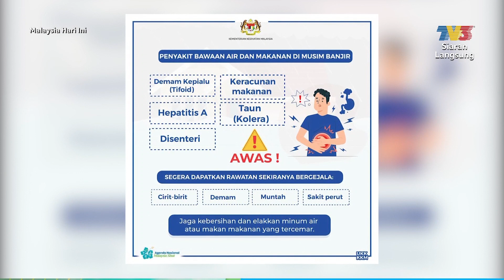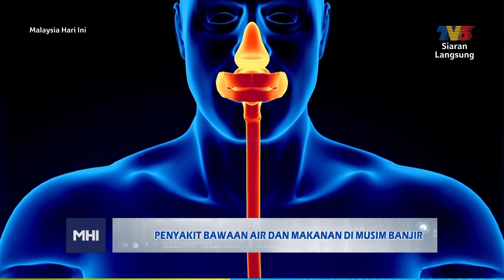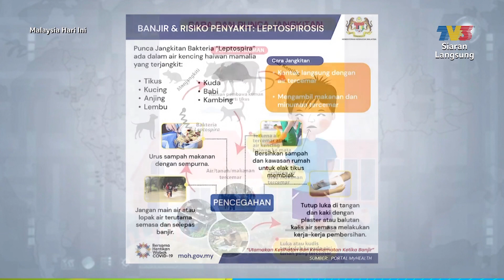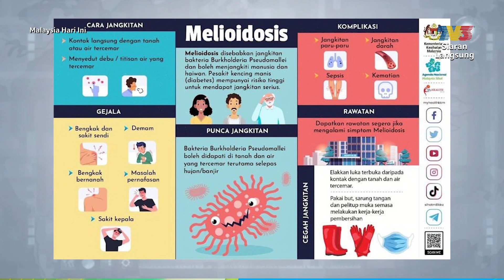Penyakit Bawaan Air & Makanan Di Musim Banjir | MHI (29 November 2022)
Topik: Penyakit Bawaan Air & Makanan Di Musim Banjir